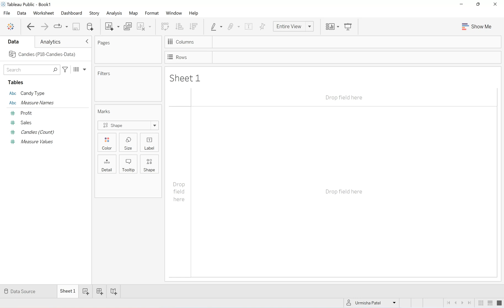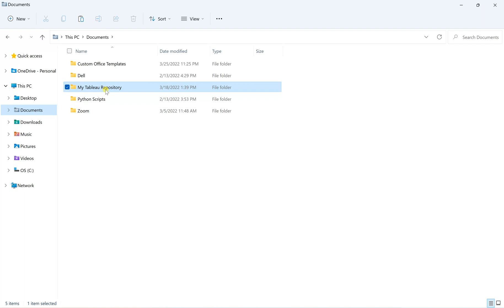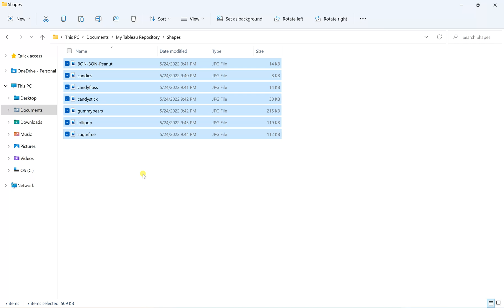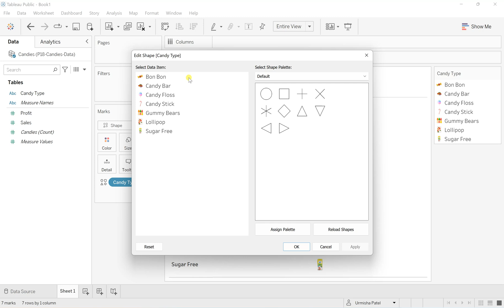Custom Shape Palette in Tableau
This video will help you in gaining knowledge on how to create your own custom shapes in tableau.